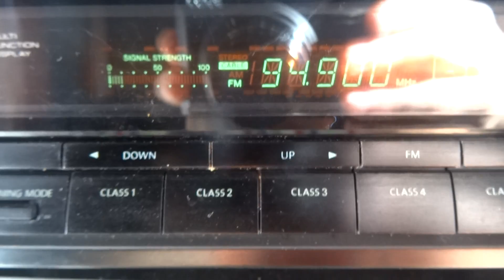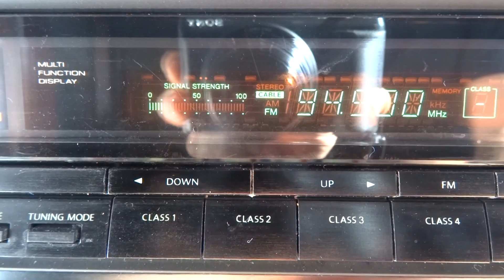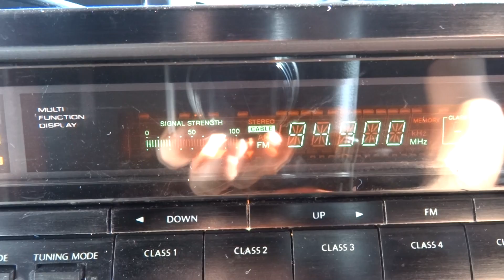94.9 Acik - 18.10.2015 @ Funduiea